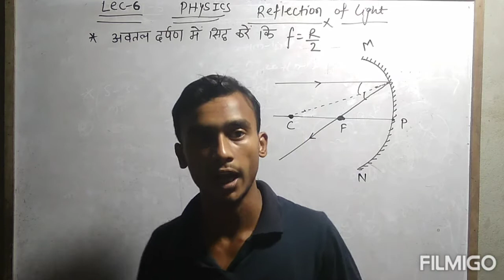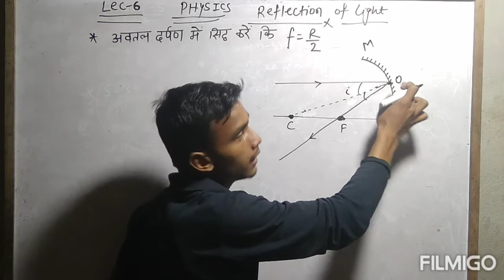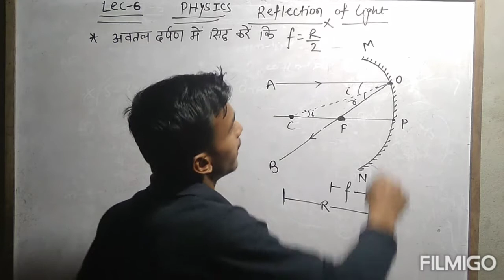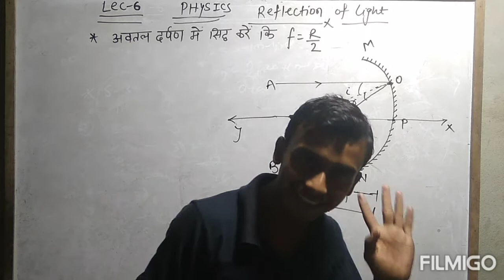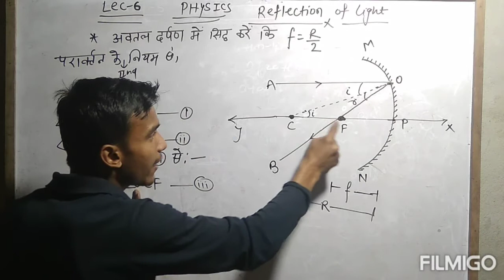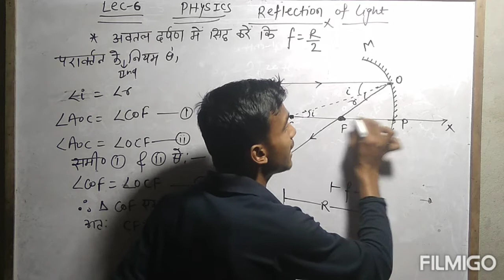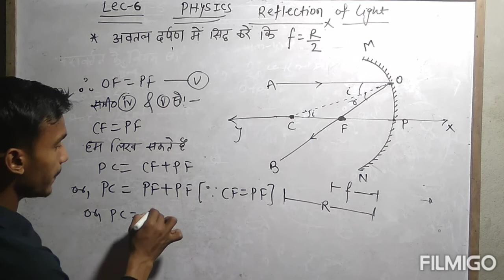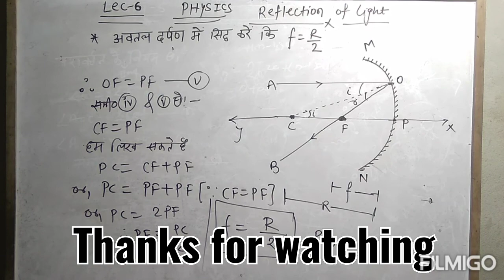Proof of f =R/2 ll अवतल दर्पण में f=R/2 का सत्यापन ll in hindi ll lec-6 ll class 10 ll D. K Sharma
aaj ke is video me class 10 physics ka chapter 1 reflection of light ka proof of f =R/2 ko proof kiya hoon details me

my channel name -- impact center

our offline batch for class 10 --time 3to 4